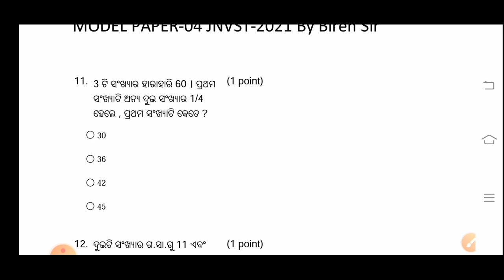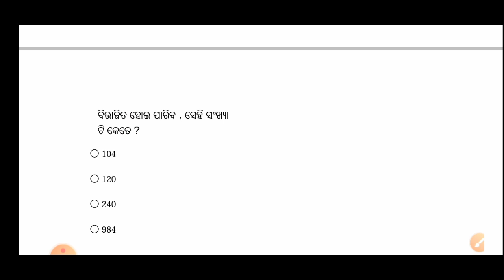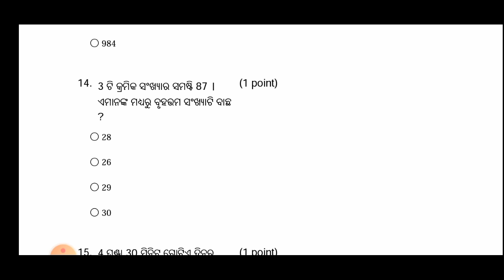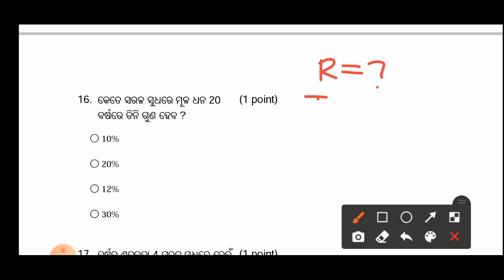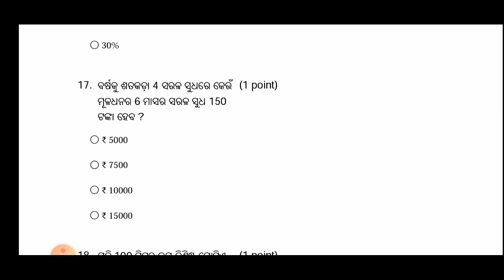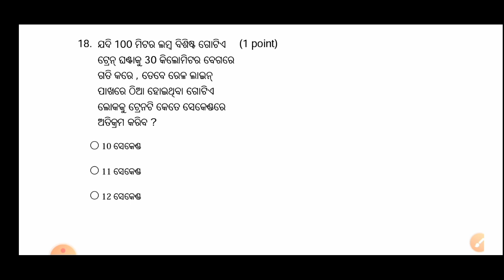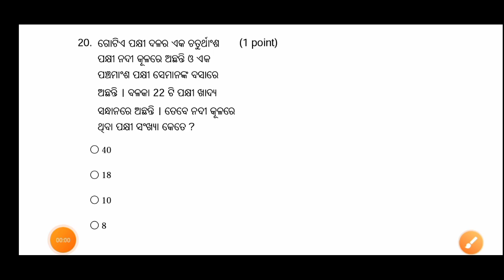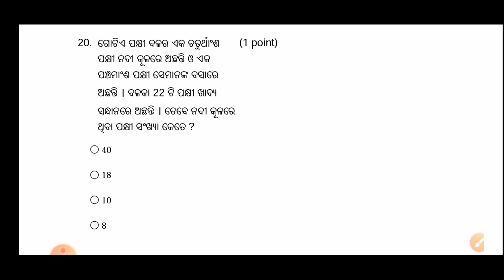Model Paper-04 l JNVST-2021 I Navodaya Vidyalaya Entrance Exam-2021 l By Biren Sir Odia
JNVST-2021